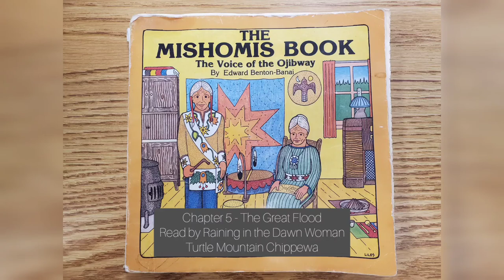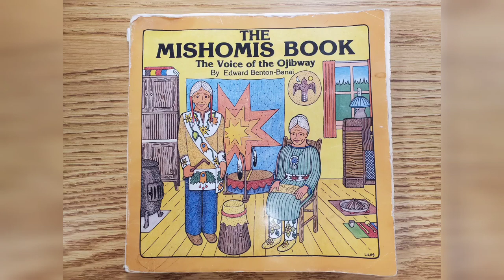Chapter 5 - The Great Flood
In chapter 5 we learn about the how the earths first people go through a great cleansing with a flood.  We discover a new character, Waynaboozhoo, who creates turtle island from the mud of the earth.

Listen and learn Anishinabe language with me! The book teaches us different words throughout the story!

Thank you for learning about Ojibway culture and language with me! Hope you enjoyed the reading.